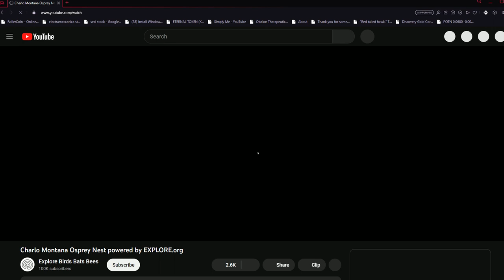Charlo Montana Ospreys 08/24/2023 23:56